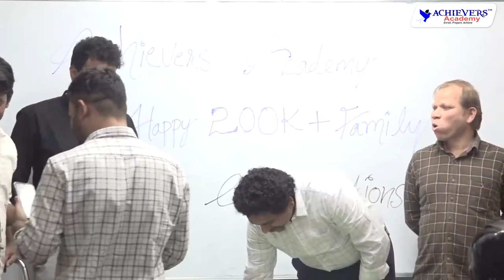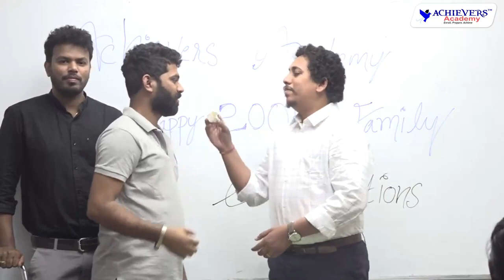A Special Moment for @ACHIEVERSACADEMY 🎈🎈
@ACHIEVERSACADEMY  🎯 thanks its family of 200000+ Youtube Subscribers & along with the Faculty members & Support staff for helping us reach this milestone.
A Special thanks to our 100000+ App users for bestowing your trust in us!

ABOUT ACHIEVERS ACADEMY:
✅ Achievers Academy is a #1 Online & Offline Platform for the benefit

📍 Our Offline Address:
ACHIEVERS ACADEMY

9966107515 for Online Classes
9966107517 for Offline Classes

Best Online Coaching Classes for various competitive exams